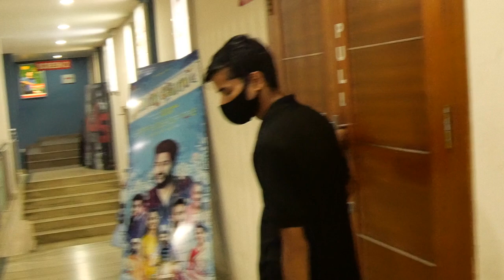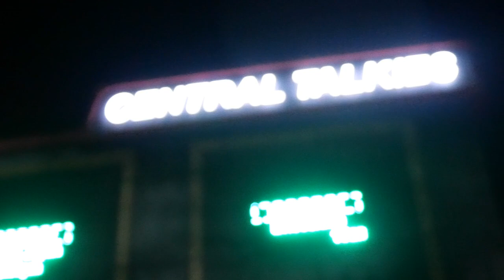ഗംഭീര തിരക്ക് 7TH DAY..ഇത് അഴിഞ്ഞാട്ടം |BHEESHMAPARVAM HEAVY RUSH ON DAY 7 TH 7 PM SHOW ERNAKULAM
ഗംഭീര തിരക്ക്  ഏഴാം ദിവസവും ..ഇത്  അഴിഞ്ഞാട്ടം |BHEESHMAPARVAM HEAVY RUSH ON DAY 7 TH 7 PM SHOW  ERNAKULAM

DESCLAIMER:

*The informations are obtained from 3rd party websites and not official informations
*  The Collection Reports and Details  are not Official one. These are obtained  based on some websites report and Collections are Not Producer's Figure
* The Photos And Pictures Are used in this Video Are of Various Celebrities And These Photos Are Of Their Respected Owners || We Are Not The Owner Of These Photos .
*We Used this only to promote the films of the respective actors ,directors , producers and other persons behind the film
*The content ,words and topic  is solely based on our personal view  and  is not to harm or harass any one.We never force any one to watch or believe/disbelieve the content.